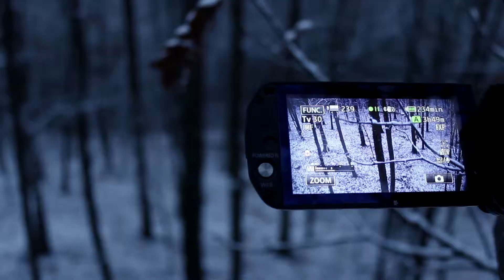The Drive: Family Tradition [S1 E5]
For our family, hunting isn't just an activity. It's a past time. A tradition. Watch as this tradition, to have the drive to be successful in the outdoors, comes full circle to where it all began during this episode. You're never too young or too old to hunt.